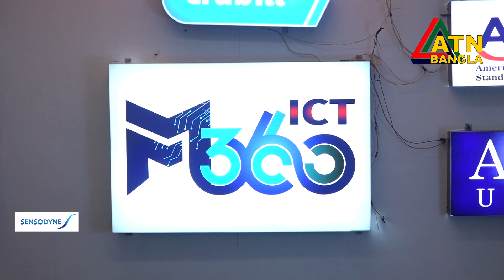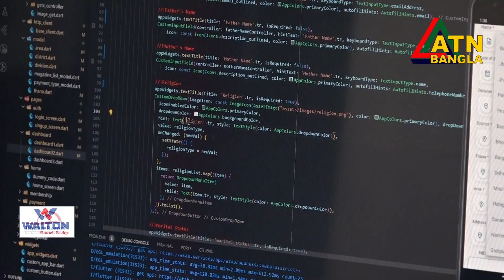সাউথ এশিয়ান বিজনেস এক্সিলেন্স অ্যাওয়ার্ড ২০২৩ পেলো M360 ICT ট্রাবিল সফটওয়্যার